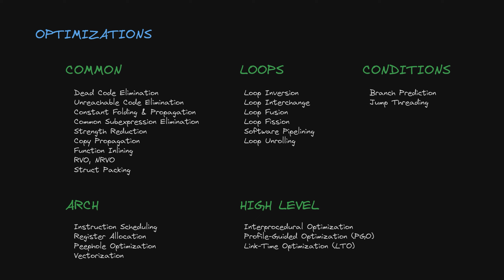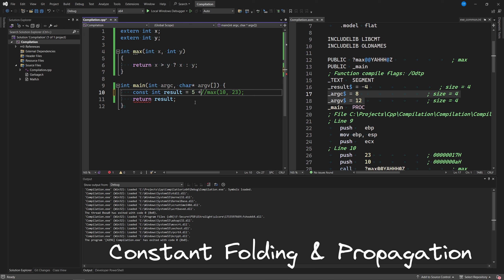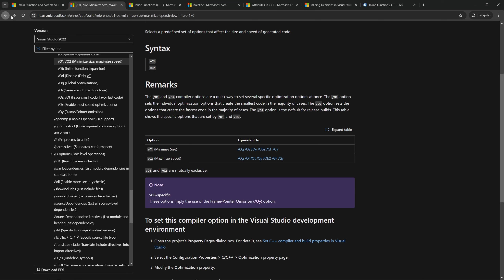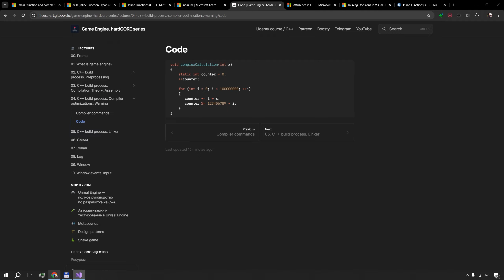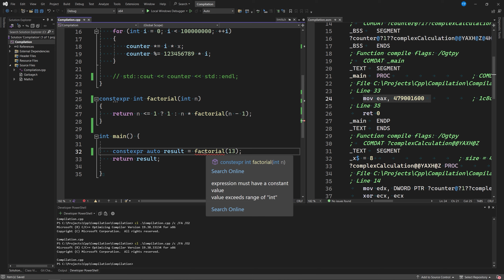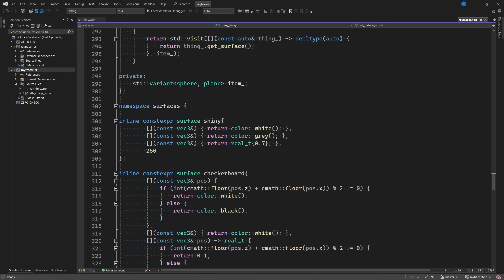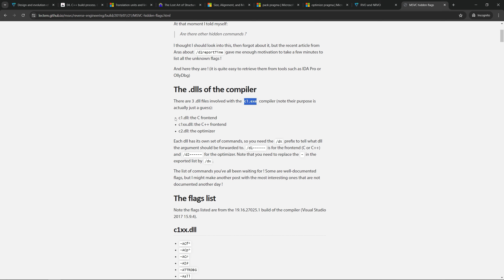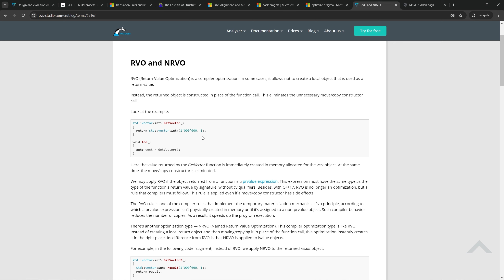04.🕹️ Сборка C++ проектов. Оптимизации компилятора. Inline, constexpr, alignment. Game Engine серии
Мой курс «Unreal Engine — полное руководство по разработке на С++»

0:00:00 - Введение
0:02:26 - Дизассемблер
0:09:31 - Общие оптимизации
0:20:46 - Inline
0:35:24 - Constexpr
0:45:28 - Compile-time raytracer
0:52:40 - Internal vs. external linkage
0:55:18 - Выравнивание структур
1:06:46 - Pragma optimize